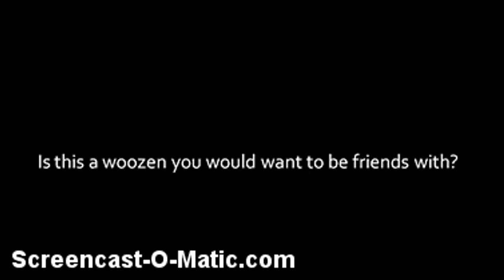Alana Being a Meanie :(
Starring: Alana410 being mean!!! D: